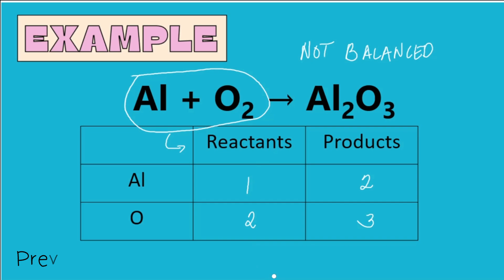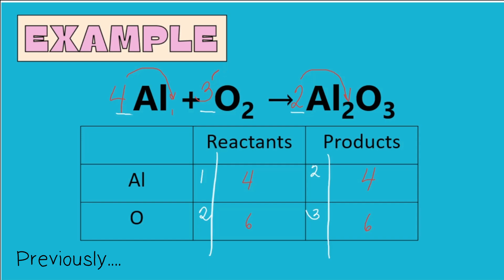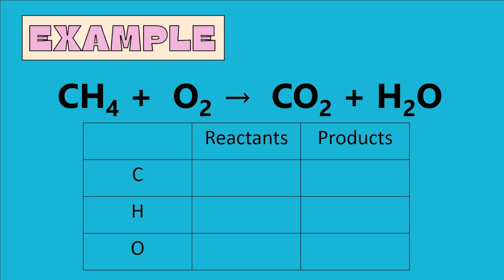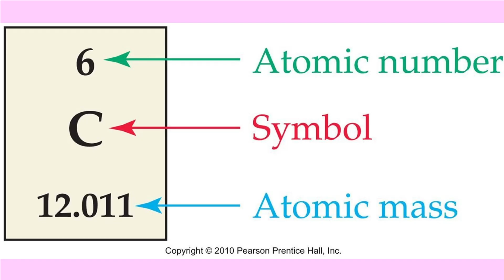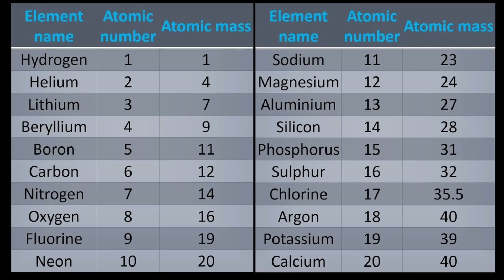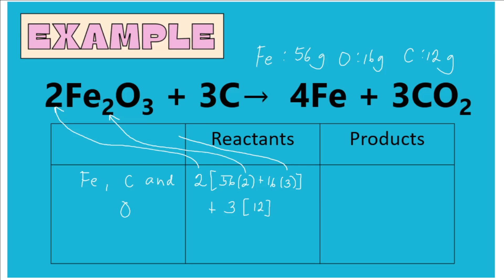Grade 10 SCIENCE | Quarter 4 Module 5B | Law of Conservation of Mass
This is a continuation of Module 5A where I discussed Balancing Equations. Here, I extended the discussion to calculating the mass of reactants and products which will help in answering Learning Activity Sheet (LAS) 3.

If you have questions you can comment them below and I'll answer when I get the chance. :)